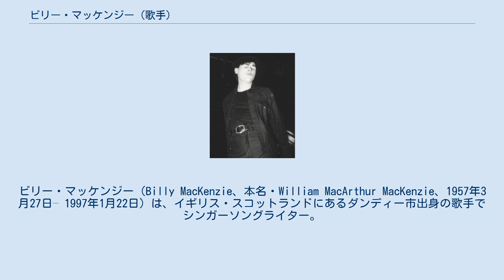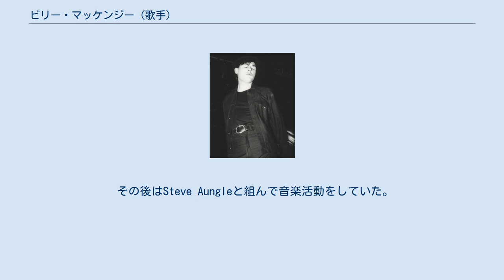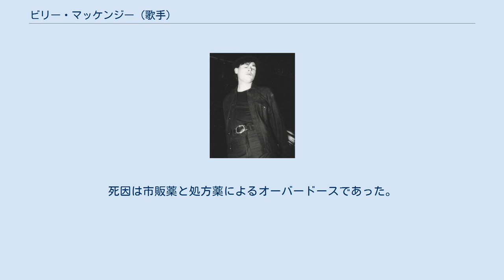ビリー・マッケンジー (歌手)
ビリー・マッケンジー（Billy MacKenzie、本名・William MacArthur MacKenzie、1957年3月27日– 1997年1月22日）は、イギリス・スコットランドにあるダンディー市出身の歌手でシンガーソングライター。
アソシエイツのボーカリストとして活躍した。
 1957年、父ジムと母リリーの間に6人兄弟の長男として生まれる。
子供の頃から歌自慢で、トム・ジョーンズやナット・キング・コール、ビリー・ホリデイなどの曲を歌って育つ。
 中学校卒業後、仕事に耐えられずニュージーランドとアメリカを放浪する。
17歳の時にクロエ・ダマーと結婚するも半年もせずに離婚して帰国。
彼女の兄、メルヴィン・ダマーがハワード・ヒューズから偶然に莫大な遺産を相続する少し前のことだった。
 1976年、スコットランドでアラン・ランキンに出会い、The Ascorbic Onesを結成し、1979年にアソシエイツと改名。
1982年にアソシエイツは「Party Fears Two」や「Club Country」などのヒット曲を出すが、アランとのツアーをめぐる意見の対立でグループとしては解散。
その後は1990年までビリー自身のソロ・プロジェクトとして稼働。
 1992年に初めてソロ名義のアルバム『Outernational』を発表。
翌1993年にアランとアソシエイツ再結成のためのレコーディングをしたが、発表に至らず決裂（2000年に発表）。
 その後はSteve Aungleと組んで音楽活動をしていた。
しかし、うつ病に苦しんでおり、1996年に母親が胃癌で亡くなり死に目に会えなかったことが追い打ちをかけた。
1997年に父親の家の側にあった納屋で自殺しているところが発見された。
死因は市販薬と処方薬によるオーバードースであった。
 Doyle, Tom (1998). The Glamour Chase. Soho Square, London: Bloomsbury Publishing. ISBN 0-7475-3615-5